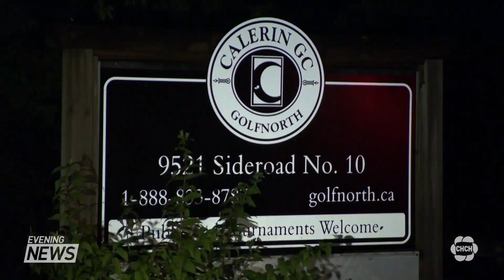Man dies at an Erin golf course during a violent storm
A freak accident killed a man in his 50's. He was electrocuted by downed power lines in Erin just north of Milton. It happened in the parking lot of a  golf course. Today Sean Cowan spoke with the family who lives right across the street and saw the tragic accident happen.